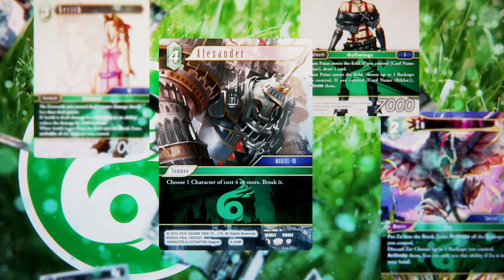FINAL FANTASY TCG 2019 Road to Los Angeles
『FF-TCG』2019年の世界選手権はアメリカ・ロサンゼルスで開催！

ファイナルファンタジートレーディングカードゲーム(FF-TCG)とは？
ファイナルファンタジーシリーズに登場するキャラクターや召喚獣を駆使して、1対1で対戦するカードゲーム。お馴染みのキャラクターのカードを集めるコレクションとしての要素だけでなく、ルールはシンプルながら奥の深いゲーム性による、カードゲームとしての面白さが最大の魅力。
公式イラストレーターによる描き下ろしイラストも大好評！

FF-TCGのルールを知りたい方は、オンラインチュートリアルをチェック！